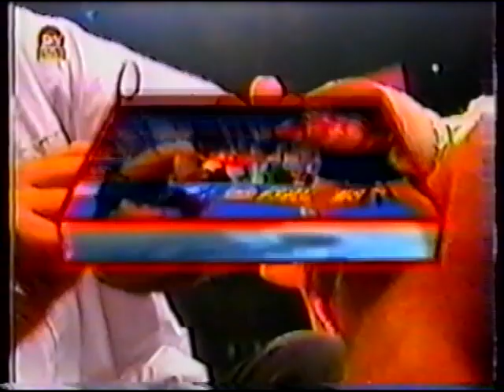Nigel Benn KO8 Vincenzo Nardiello Full Fight Knockout!